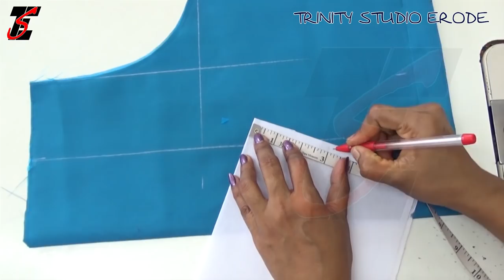Blouse Border Stitching idea